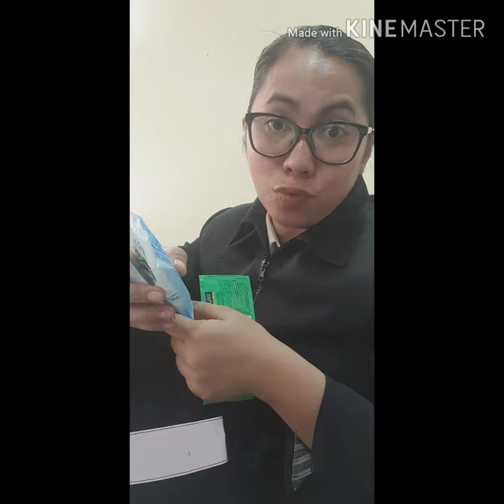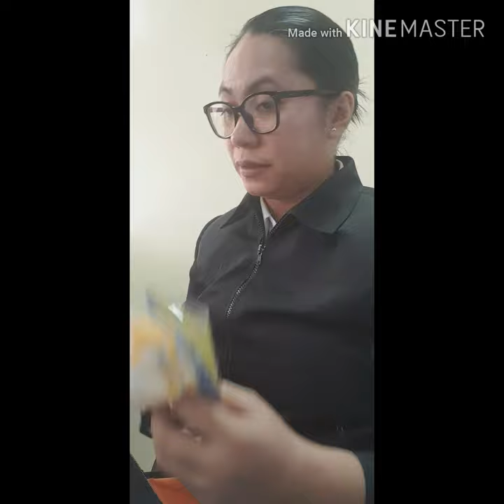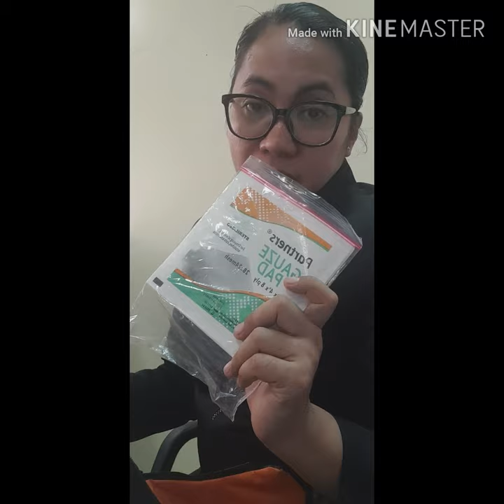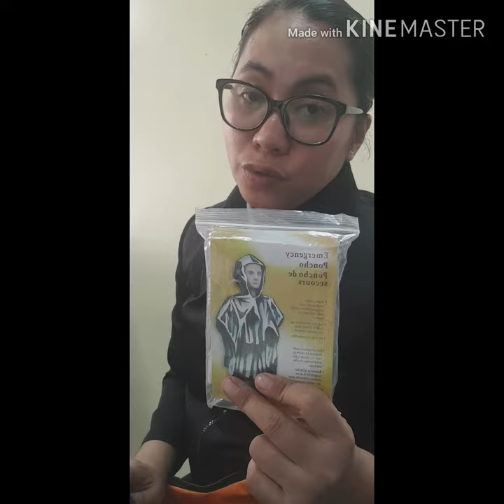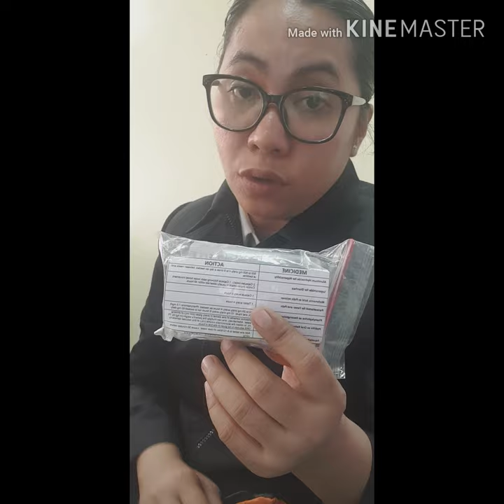Must haves Inside Emergency Bag/Kit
Dapat po palaging handa tayo sa ano mang darating na sakuna.
at higit sa lahat kailangn po nating magdasal sa araw araw...